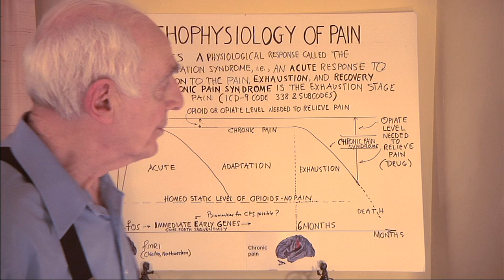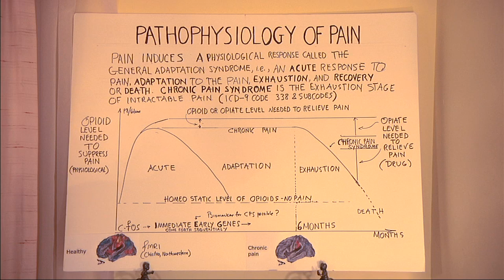Dr. Edward Manougian on the Pathophysiology Of Pain 11 Min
Dr Edward Manougian shares his knowledge and experience in the treatment of Chronic Pain Syndrome.